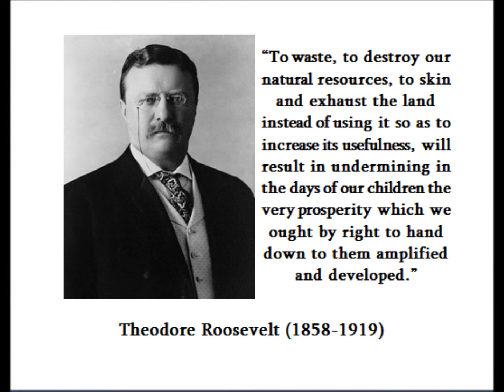Lansing Community College Environmental Club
Just a quick way to get at least SOMETHING up so people can find us!